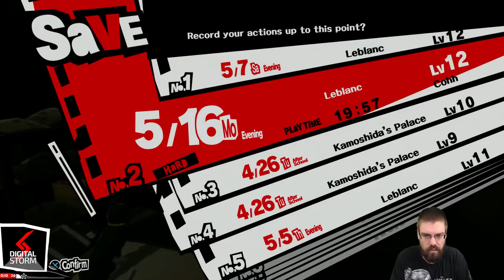Let's Play Persona 5 With CohhCarnage - Episode 38